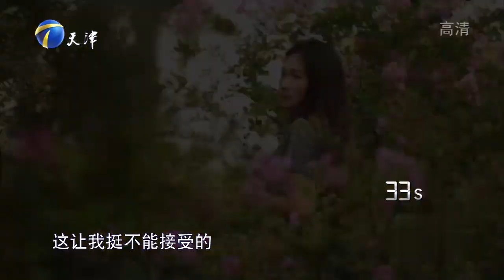女孩为爱放弃前程，男友创业失败被埋怨好高骛远丨爱情保卫战